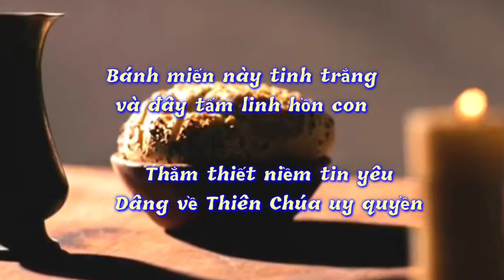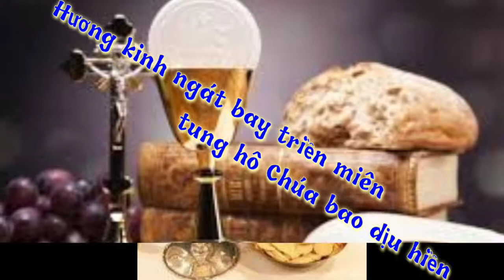(TN) Con Xin Tiến Dâng (Kim Long)